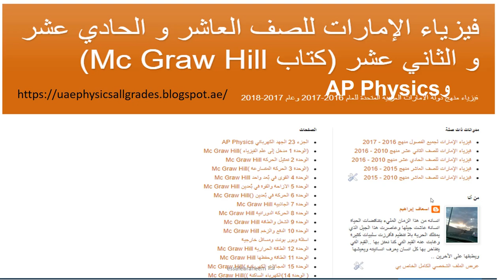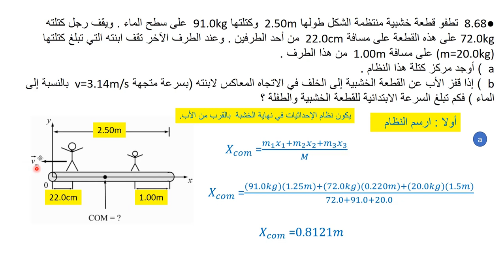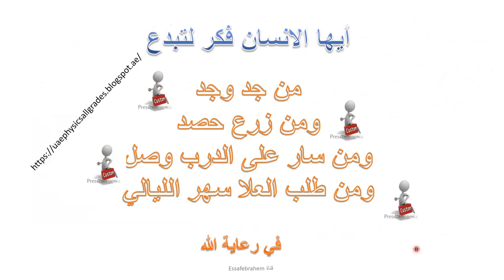فيزياء الأجسام الجاسئة تدريب 68 AP Physics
•8.68  A uniform log of length 2.50 m has a mass of 91.0 kg and is floating in water. Standing on this log is a 72.0-kg man, located 22.0 cm from one end. On the other end is his daughter (m = 20.0 kg), standing 1.00 m from the end. a) Find the center of mass of this system. b) If the father jumps off the log backward away from his daughter (v = 3.14 m/s with respect to the water), what is the initial speed of log and child?

 8.68● تطفو قطعة خشبية منتظمة الشكل طولها  2.50m وكتلتها  91.0kg على سطح الماء . ويقف رجل كتلته  72.0kg على هذه القطعة على مسافة  22.0cm من أحد الطرفين . وعند الطرف الآخر تقف ابنته التي تبلغ كتلتها  (m=20.0kg) على مسافة  1.00m من هذا الطرف .
 a ) أوجد مركز كتلة هذا النظام .
 b ) إذا قفز الأب عن القطعة الخشبية إلى الخلف في الاتجاه المعاكس لابنته (بسرعة متجهة  v=3.14m/s بالنسبة إلى الماء ) فكم تبلغ السرعة الابتدائية للقطعة الخشبية والطفلة ؟